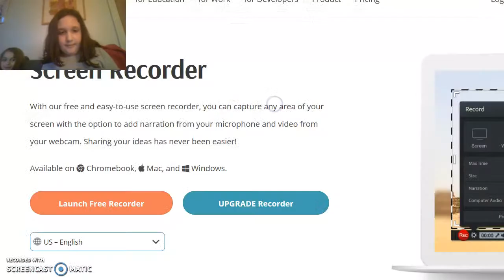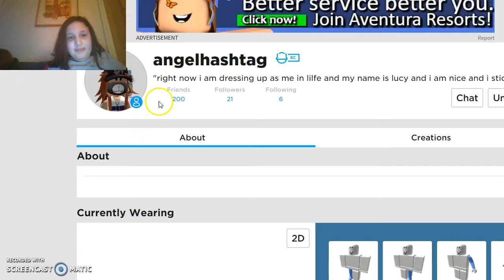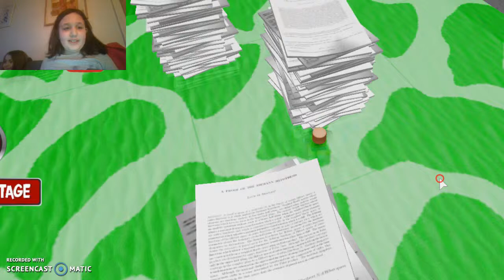obby with my friend *sorry for no ending*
I am So sorry for no ending its because the time limit is 15 minutes because I use screen o matic